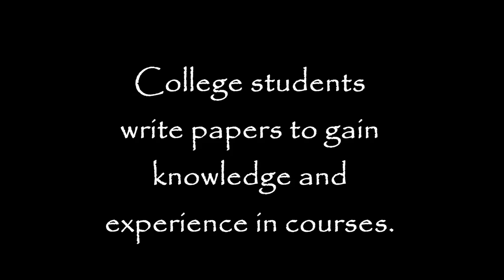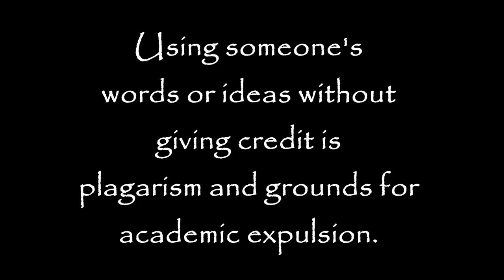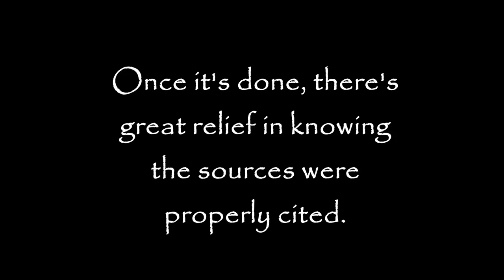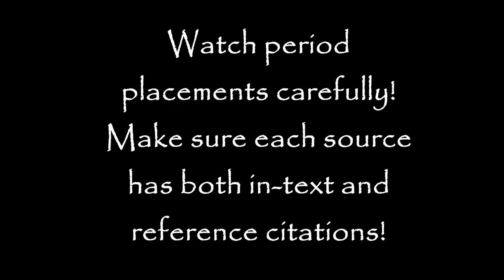APA Citation: How it Works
How to cite in APA format